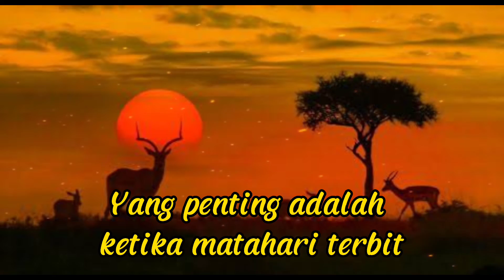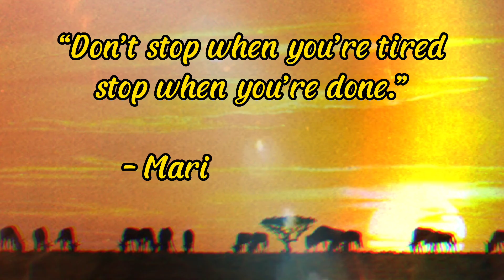Kata Bijak & Motivasi untuk Semangat, Jangan Berhenti & Jangan Menyerah (Perumpamaan Singa dan Rusa)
Kata bijak & motivasi

dari “The World is Flat” – Thomas L. Friedman (2006) :

Setiap pagi di Afrika, seekor rusa bangun.
Dia tahu dia harus lari lebih cepat dari singa yang tercepat atau dia akan dimangsa.

Setiap pagi di Afrika, seekor singa bangun
Dia tahu dia harus mendahului rusa yang berlari paling lambat atau dia akan mati kelaparan.

Tidak penting apakah anda seekor singa atau seekor rusa.
Begitu matahari terbit, anda lebih baik segera berlari.

“Don’t stop when you’re tired; stop when you’re done.”

— Marilyn Monroe

Featured in: Marilyn Monroe Quotes